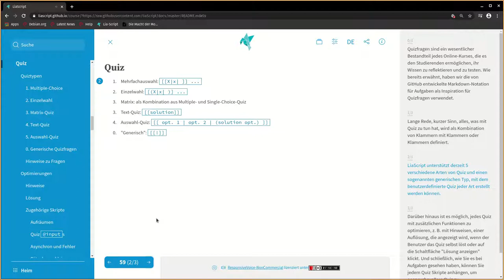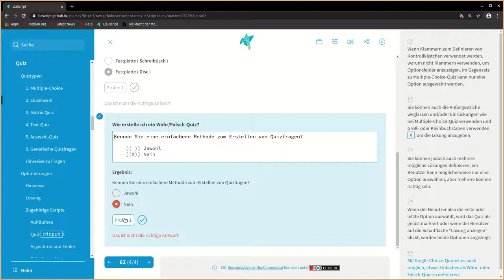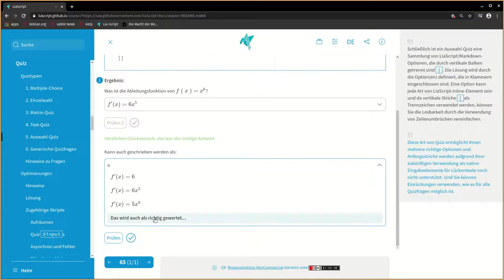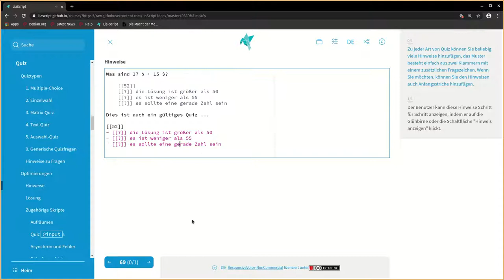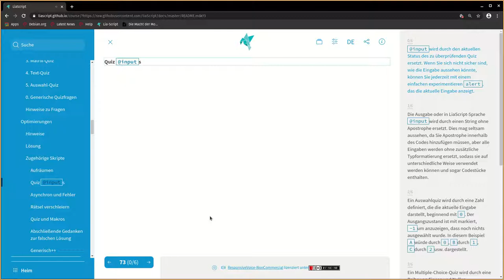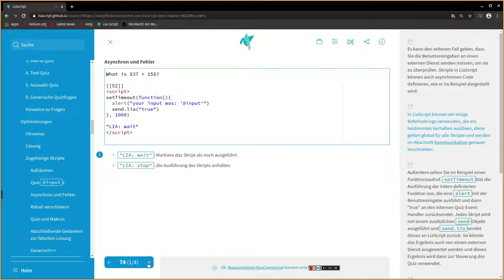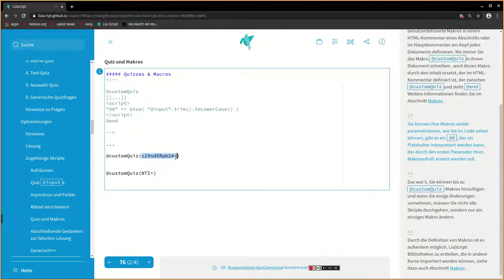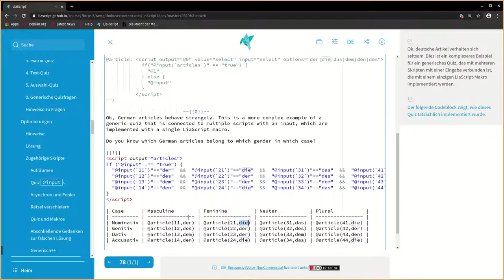LiaScript0.10: Quizze (german) #9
Mit LiaScript Markdown ist es möglich nur durch die Kombination von eckigen und runden Klammern Quizze zu erstellen. Die Syntax ähnelt der Syntax für task in GitHub flavored Markdown. LiaScript unterstützt zurzeit folgende Typen:

- Multiple-choice Quiz
- Single-choice Quiz
- Matrix
- Text
- Auswahl

Zusätzlich existiert ein generischer Type, der für verschiedenste Quizze genutzt werden kann.

Weiterhin kann man Quizze auch um die zusätzlichen Features erweitern:

- Hinweise
- Detailierte Auflösungen
- JavaScript für alles andere ...